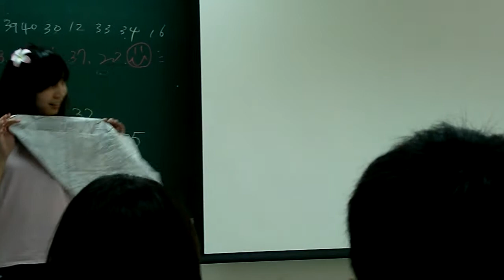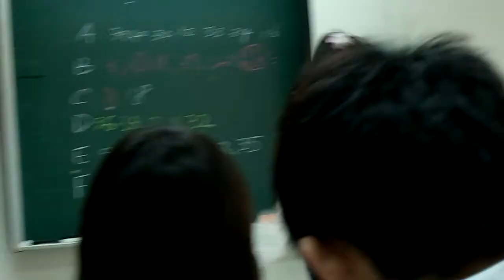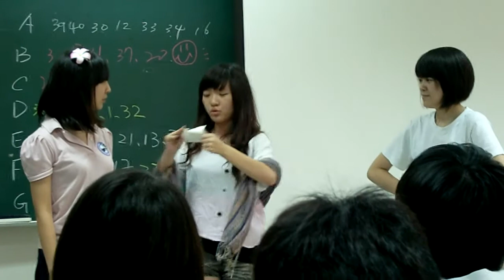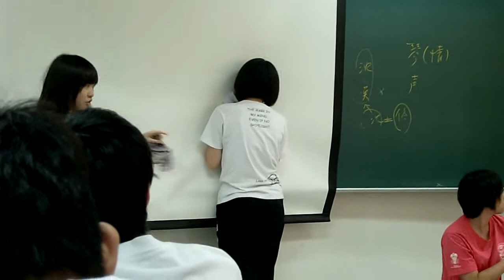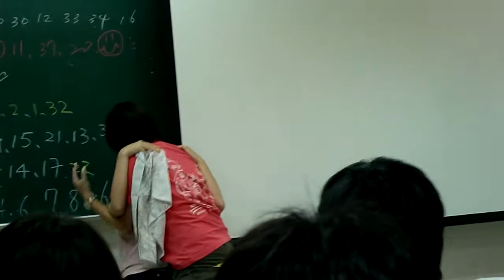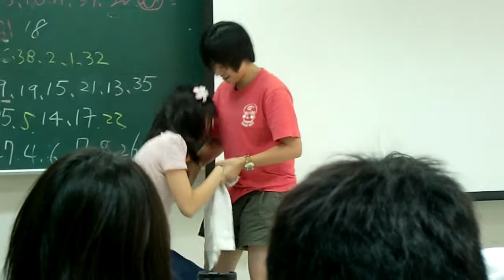台藝大戲劇系98班國文呈現D組：1.2.32.36.38